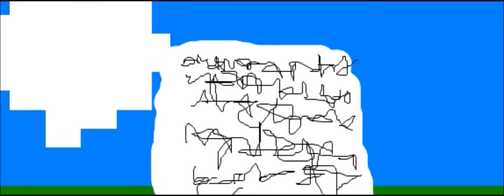sonic machinima s. 2 ep. 4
This one is the best episode of sonic machinima